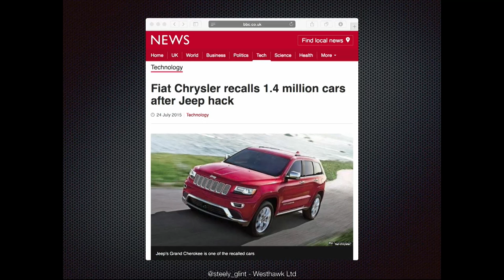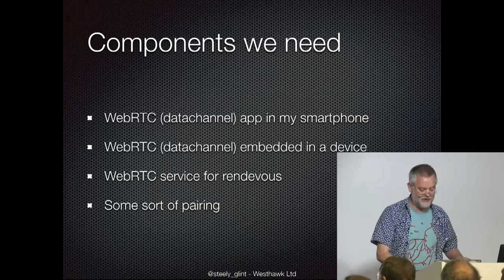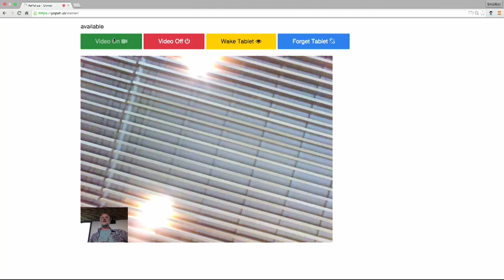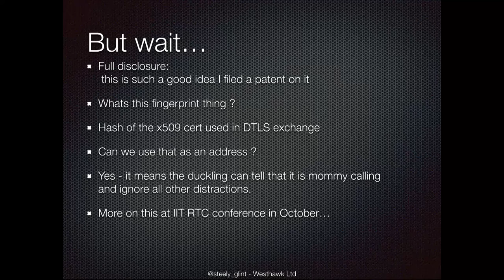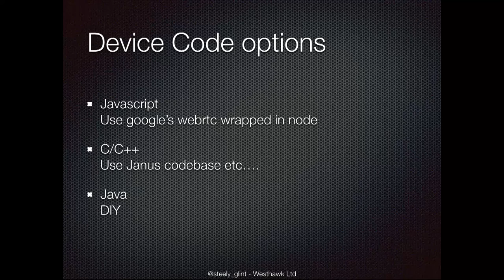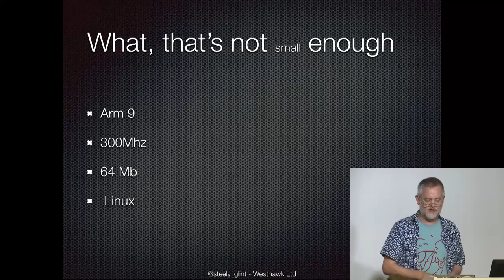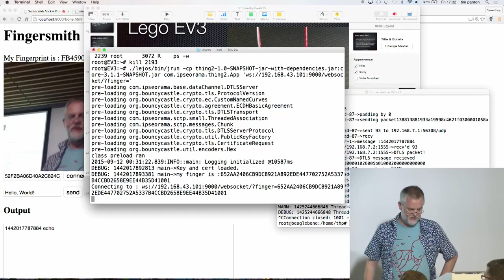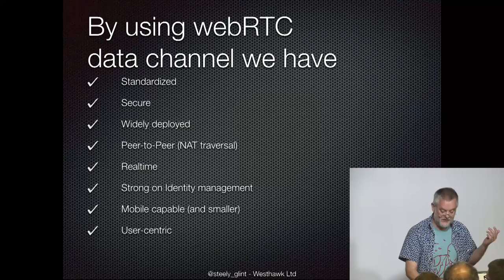On-stage: Building a WebRTC app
Tim Panton builds a WebRTC application from scratch.